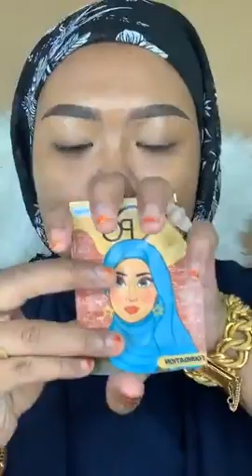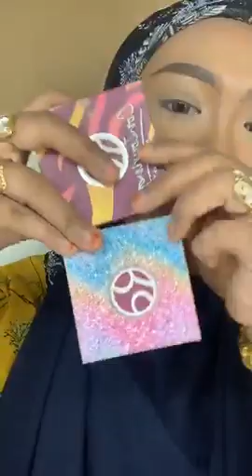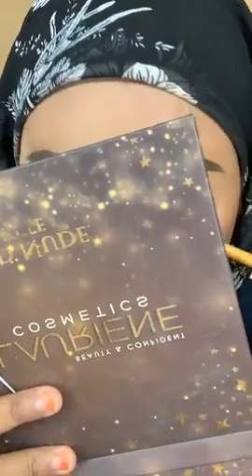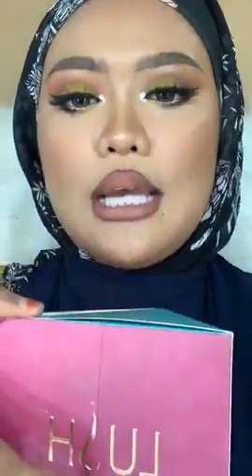Makeup Kuninggggg | Makeup by Bella park